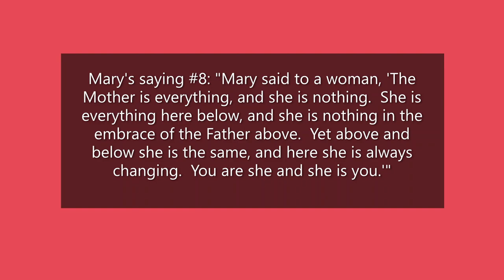Mother Is Everything Led by Linda Amina McMakin at the Mary Magdalene Feast Day July 2016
Mary's Saying #8:"Mary said to a woman. The mother is everything and she is nothing. She is everything here below, and she is nothing in the embrace of the Father above. Yet above and below she is the same, and here she is always changing. You are she and she is you. "